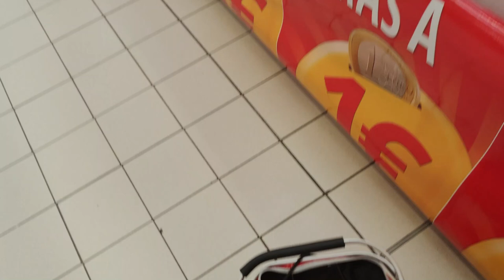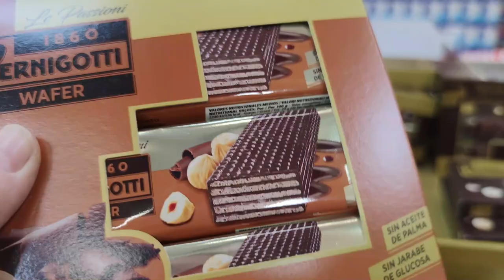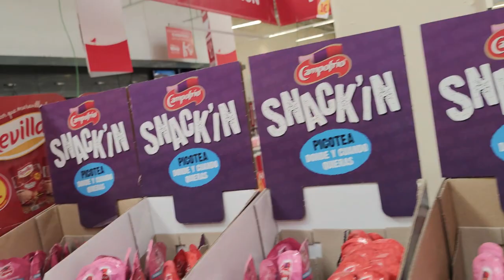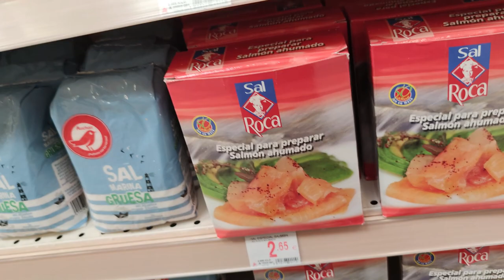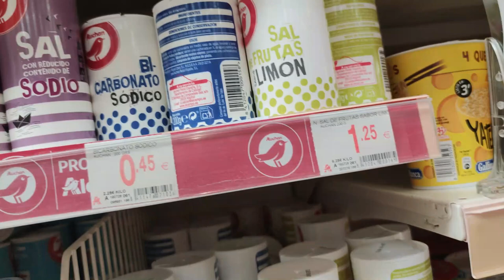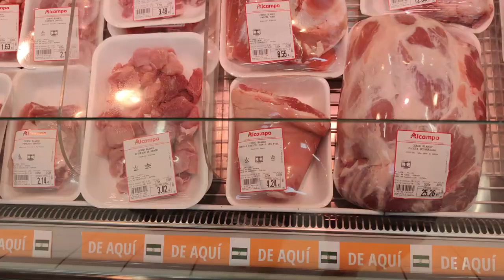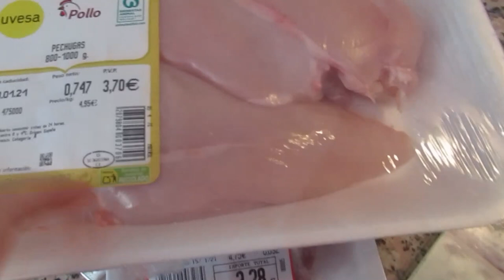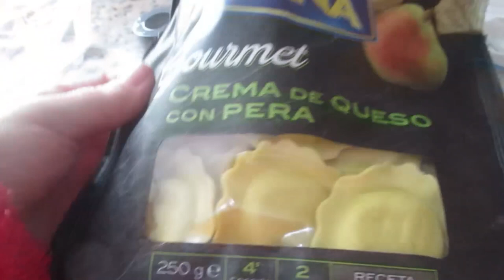Пустые прилавки😧 Что случилось😱 Закупка продуктов 🤑Здесь все по ЕВРО 😃Реальная жизнь в ИСПАНИИ VLOG